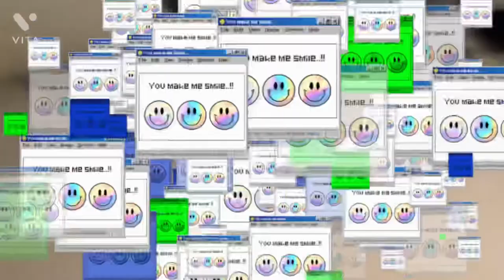The days end poppy playtime movie trailer